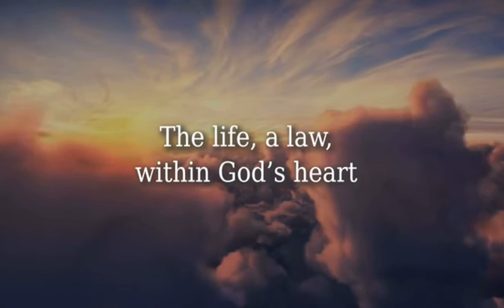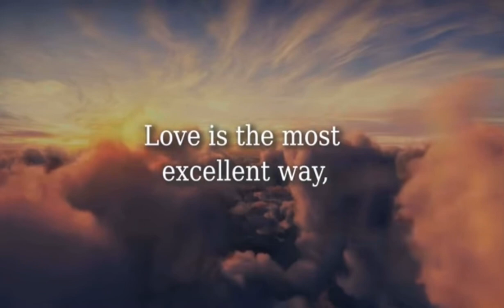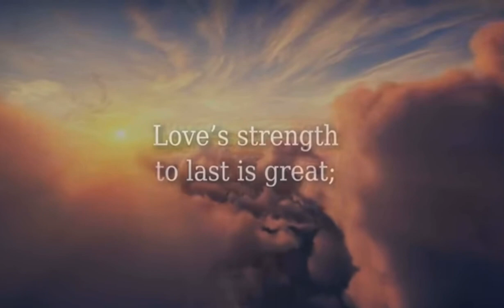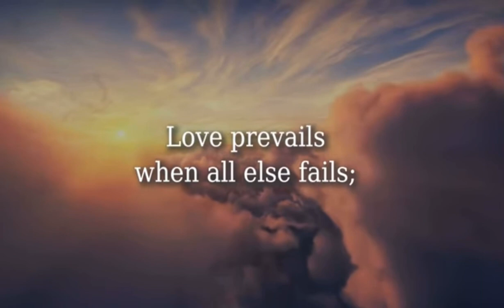2023 North America College Training theme song-Love Prevails, Never Fails